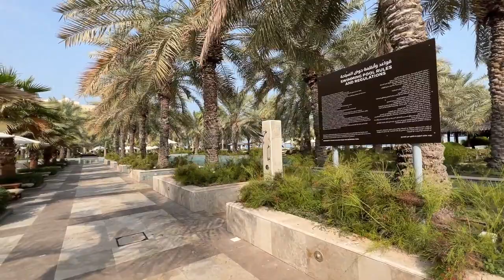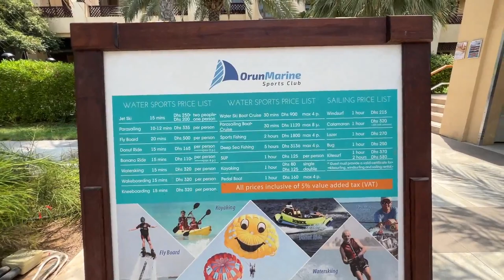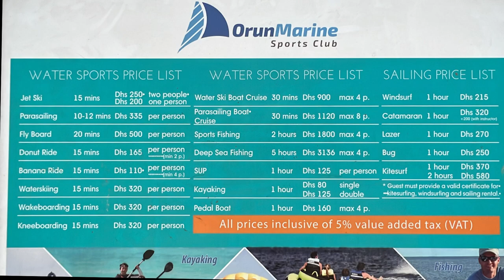HILTON BEACH RESORT | Ras Al Khaimah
Escape to a paradise of unparalleled luxury and tranquility at Hilton Beach Hotel in Ras Al Khaimah. With its breathtaking beachfront location, luxurious accommodations, exceptional dining, and an array of leisure activities, your stay at Hilton Beach Hotel promises an unforgettable experience full of memorable moments.